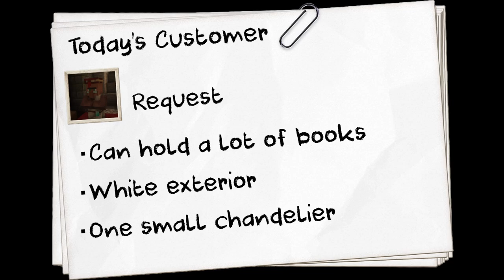Minecraft: How to build a library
Today, I'll show you how to build a library.

Timestamps
0:00 Intro
0:23 Material List
0:47 1st floor
25:15 2nd floor
40:15 Roof
49:11 Interior
54:58 Outro

Blue Yeti Mic
Logitech MX Master Mouse
SAMSUNG FIT Plus
Staedtler 0.3mm Mechanical Pencil
Moleskine Classic Notebook